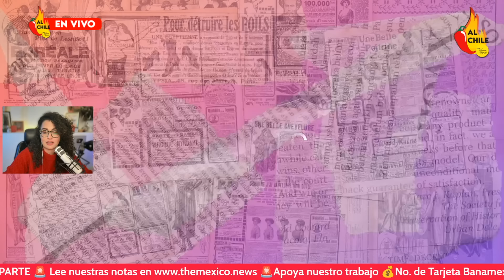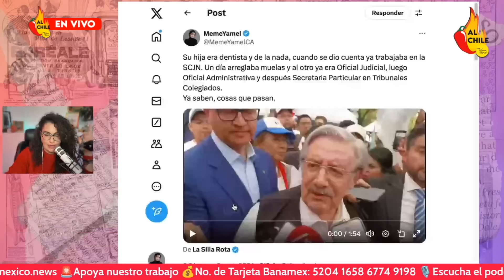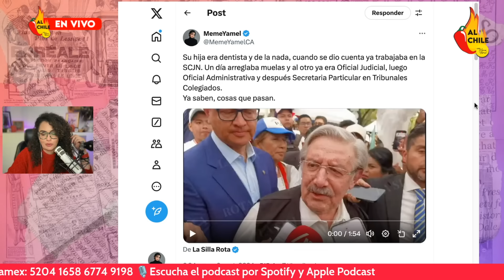Ministro de Calderón deja la toga, su hija dentista se queda en la SCJN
En este video te cuento por qué el Ministro de Calderón deja la toga, su hija dentista se queda en la SCJN